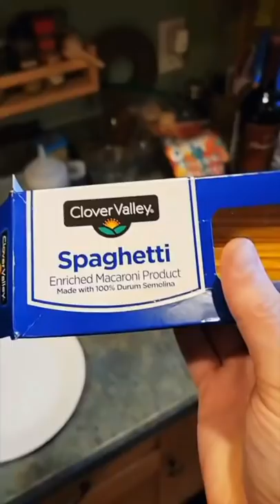Italians reacting to PASTA HORROR 😱